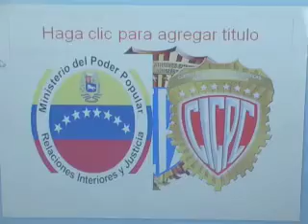Estudiantes en Cojedes reciben talleres sobre la prevención del consumo de drogas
El cuerpo de Investigaciones Científicas, Penales y Criminalísticas (Cicpc) ha dado inicio a una serie de talleres dirigidos a las unidades educativas sobre el consumo de drogas y la prevención del delito.